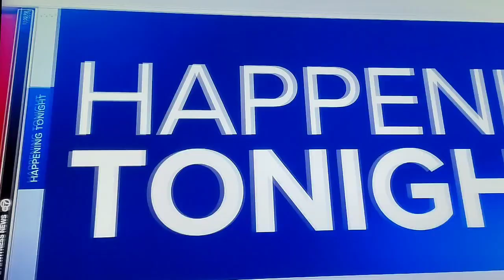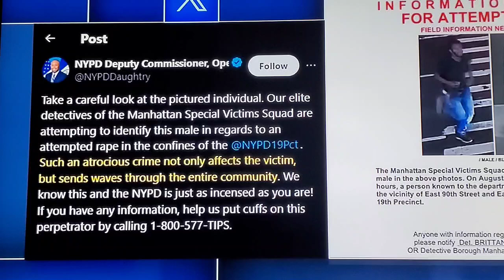Doorman steps in to help se*ually assault near Gracie Mansion!!!